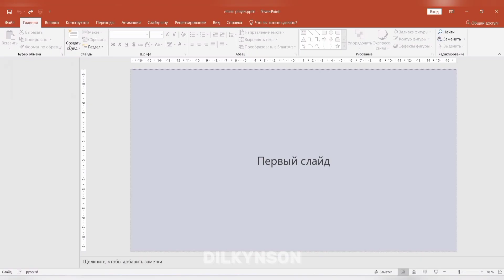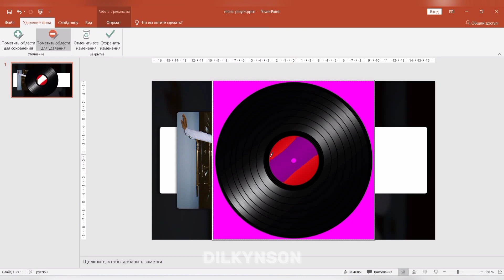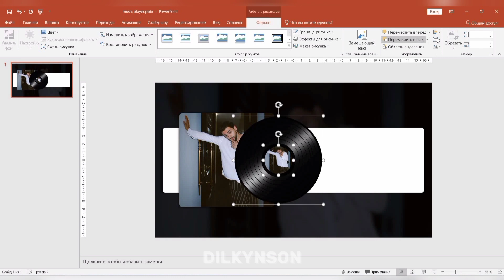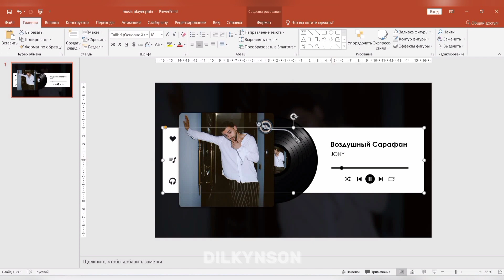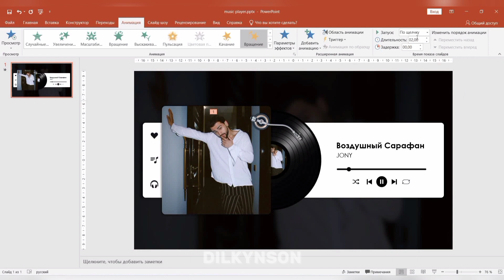ВРАЩАЮЩИЙСЯ музыкальный плеер в PowerPoint! 🔥 | Как Spotify!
Покажи, что даже слайды могут быть модными😉